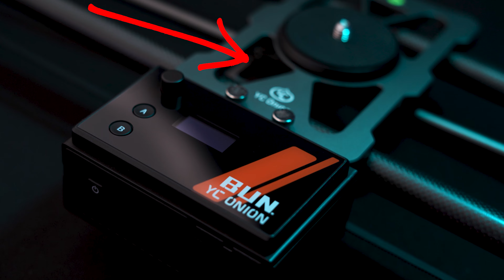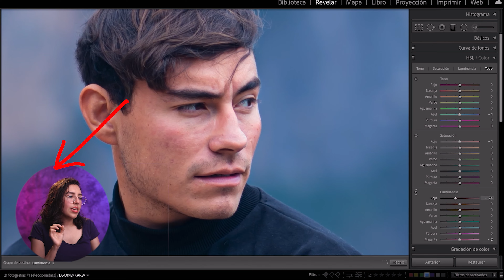La LUZ DE VIDEO que cabe en tu bolsillo | Brownie light YC Onion 📸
Hola amigos!
En este Review les muestro lo útil que es tener una luz PEQUEÑA pero PODEROSA
A mí me gustó mucho esta luz, puedes meterla hasta en tu bolsillo y llevarla a todos lados, es de @YC Onion esta genial.
Consideren ésta LUZ y las 5 RAZONES que les comparto en el VIDEO.
Les dejo un link para que puedan ir a verlas, además de otros accesorios y equipo:

📸 Te dejo el link de nuestro curso de fotografía⚡

También les dejo la lista del equipo que usamos y les recomendamos:
Sony 50mm 1.8
Canon 50mm 1.8
Sony a6400 (la mejor cámara por menos de 900 Dls)
Sony a7III
Estabilizador Weebill S